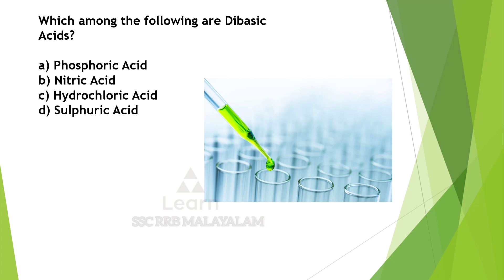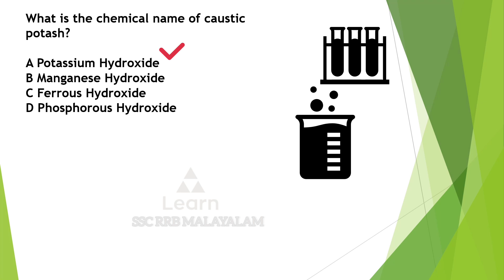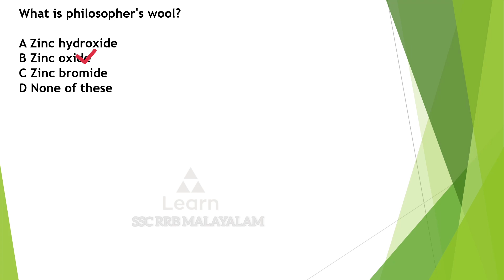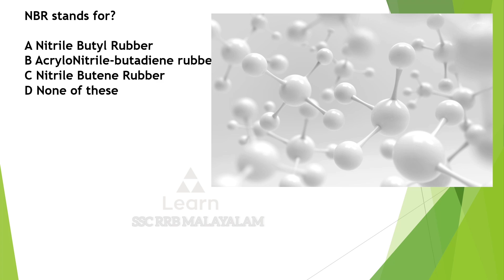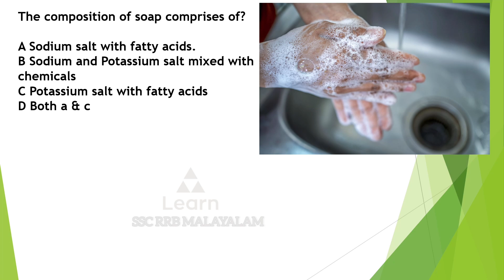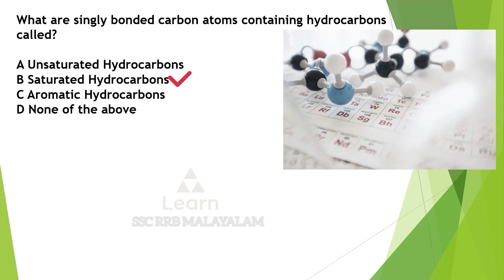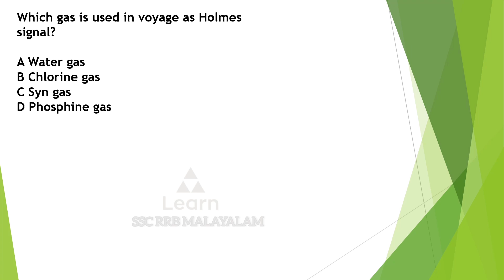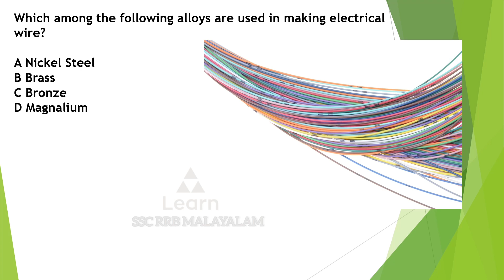RRB NTPC Previous Year Questions | Chemistry | Part 1 | MALAYALAM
RAILWAY & SSC EXAMS ന് വേണ്ടി മലയാളത്തിൽ പഠിച്ച് തുടങ്ങാം | Study For SSC & RRB Exams in Malayalam |

Chemistry Static General Knowledge for Ssc and RRB exams in one minute